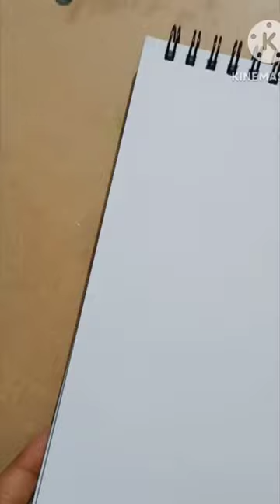Painting technique using a straw😱 || Hacks Fail🚫😭